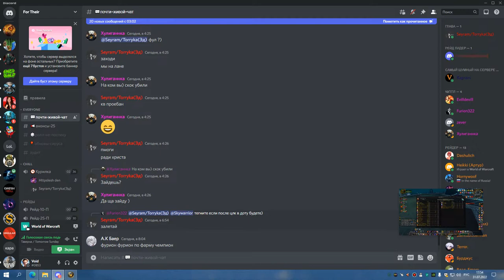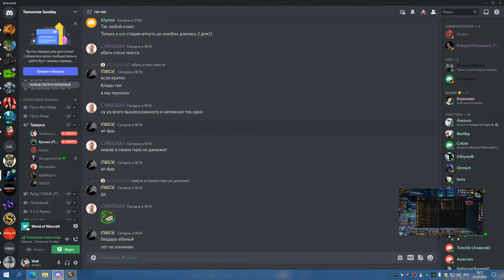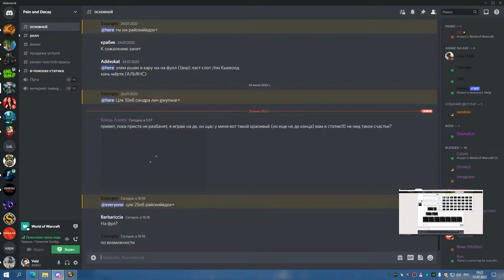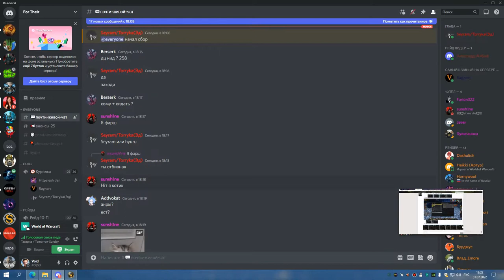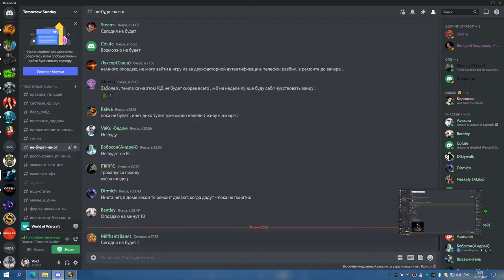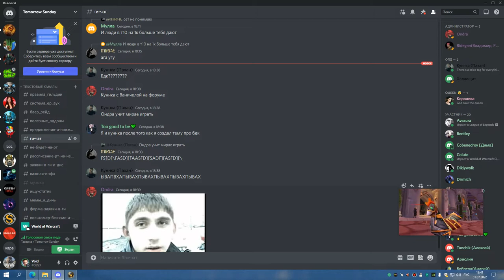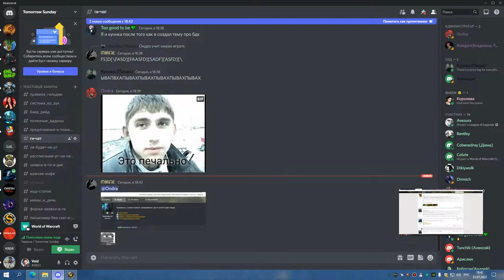ИВК 25 на 3 босса РШАМ 31 07 22